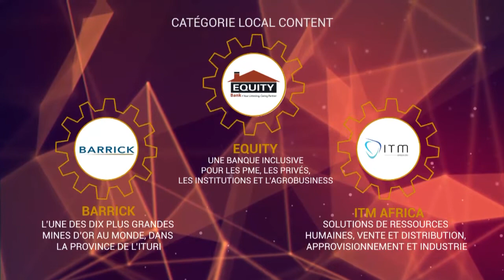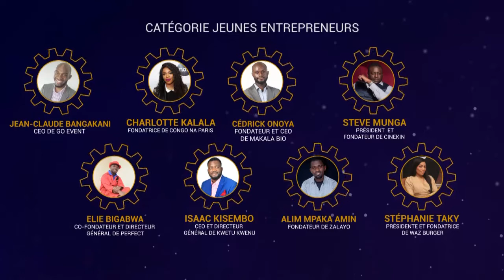Les nominés des prix Makutano 5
Ils se sont distingués au courant de l'année 2018 dans leurs entreprises et leurs actions.
Découvrez les nominés des prix Makutano 5 par catégorie.

Réservation ou dans nos différents points de vente (Kempinski Hôtel, Sultani Hôtel, Bureau Makutano)